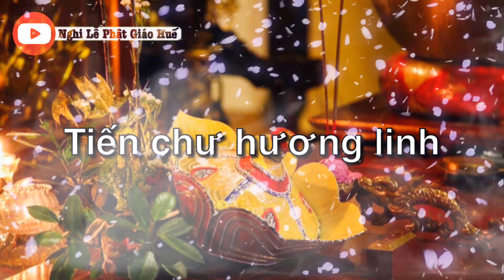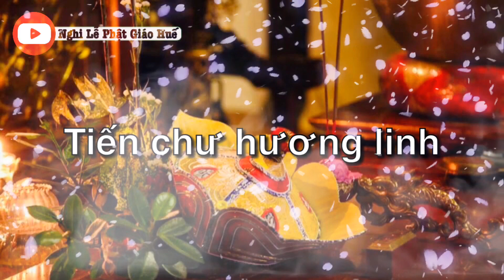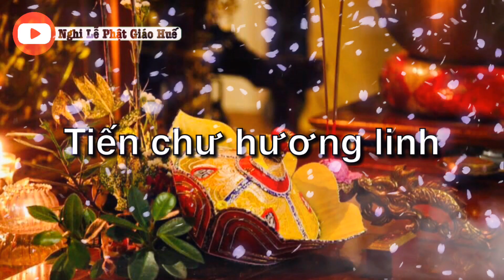Cung tiến chư hương linh || HT. Thích Phước Chánh || Nghi Lễ Phật Giáo Huế.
Chúc mọi người thân tâm thường an lạc !